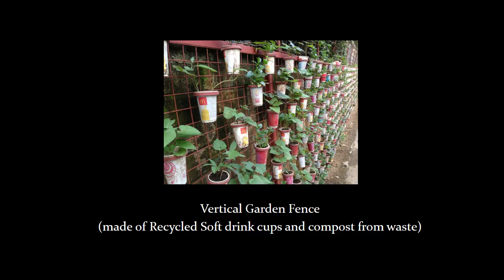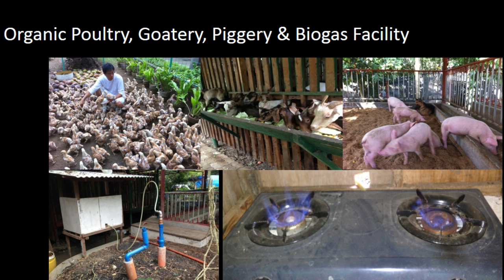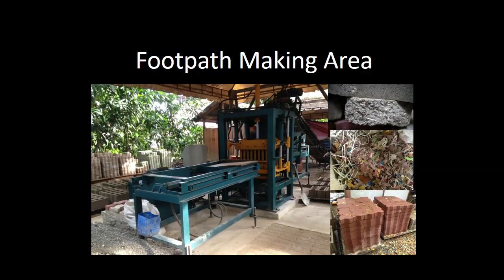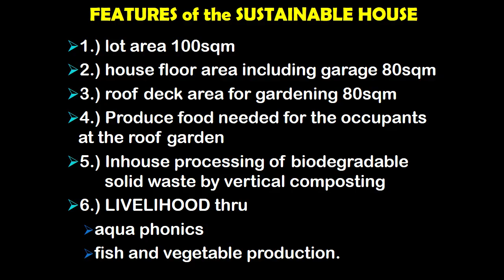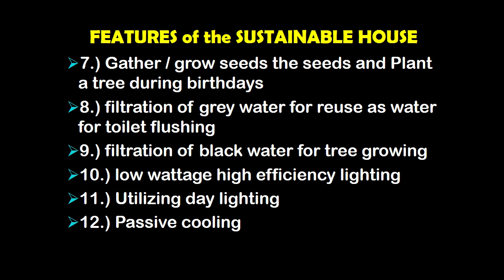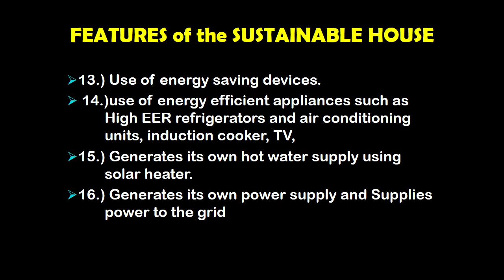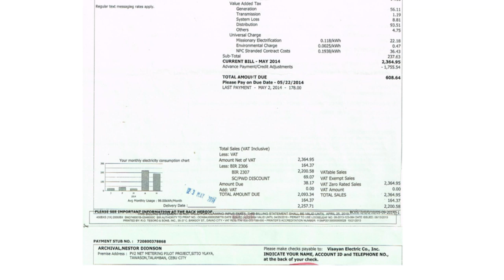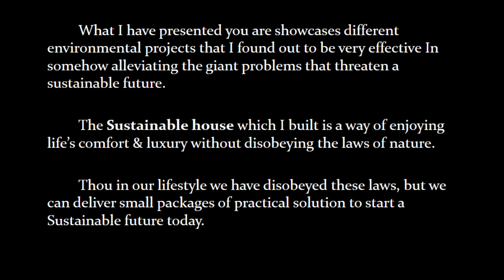Getting off the grid | Nestor Archival | TEDxUniversityofSanCarlos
This talk was given at a local TEDx event, produced independently of the TED Conferences. The journey of one man and how he transformed his house from an ordinary one to a Green Home using ordinary materials and simple systems. His home is currently the only house that is off the grid in Cebu City.

Councilor Archival is beyond politics: His service extends to example. An engineer by profession, he built and designed the Archival EcoHouse, a breathing, self-sustaining house built with the environment in mind. His work is a statement that no matter where you are, and what you do, you do your part as a piece in the puzzle that is the big picture.